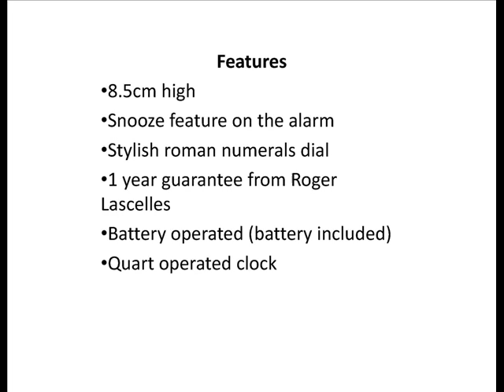Bedside Cream Alarm Clocks 8cm from Lascelles